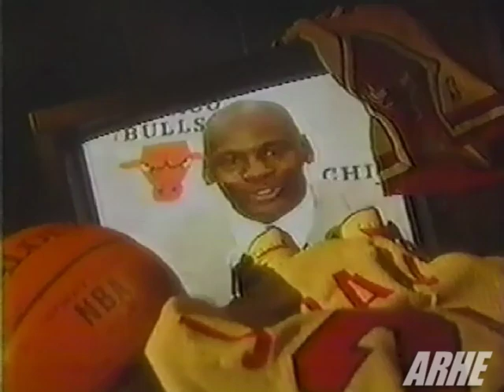Michael Jordan Returns (March 19, 1995)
Michael Jordan returns to the NBA from his brief retirement where he was playing baseball.  Michael scored 19 points on 7 for 28 shooting while grabbing six rebounds and handing out six assists. However the Bulls were defeated by the Indiana Pacers 103-96.  For more exciting and rare footage log onto